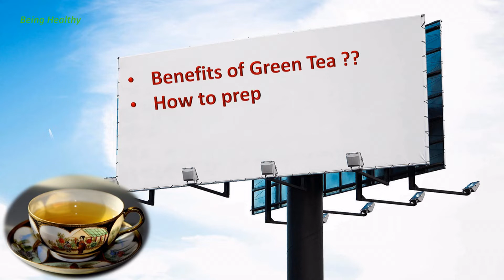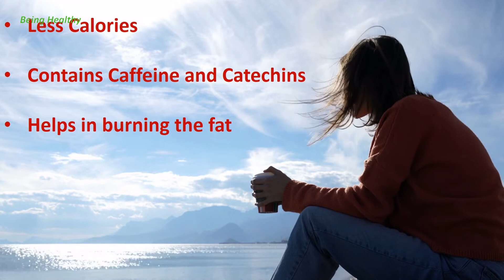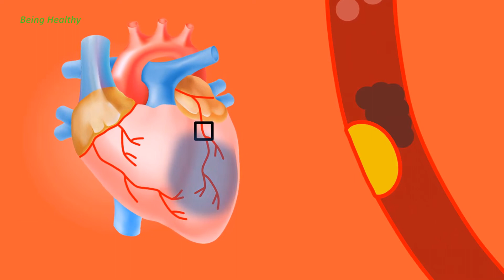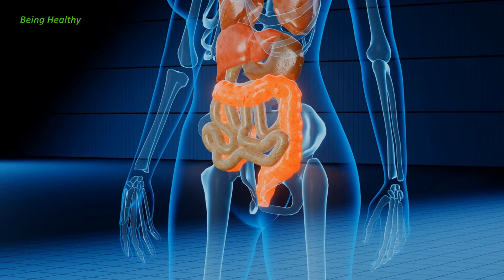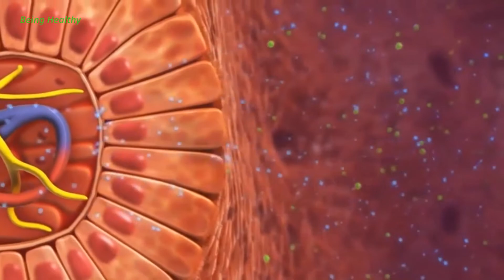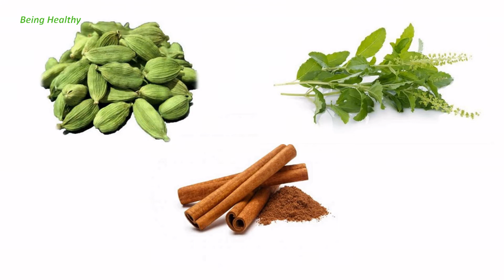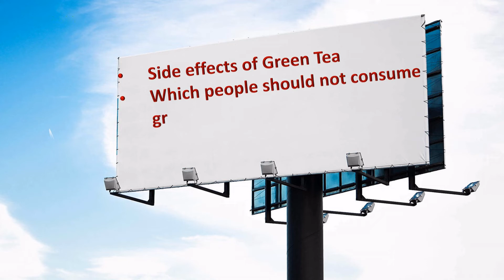ग्रीन टी के फायदे| Benefits of Green Tea| Green Tea Kab aur Kaise Piye? Green tea for weight loss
This video is exclusively made for the Green Tea Lovers.

Topics Covered :
Is it good to drink green tea daily ?
What benefits does green tea give you ?
What is the right time to drink green tea ?
What is the healthiest tea ?
Is green tea good for skin ?
Can I drink green tea in morning empty stomach ?
How to prepare Green Tea for maximum benefits ?
What is the right time for Green Tea ?
How much green tea should be consumed in a day ?
हरी चाय के लाभ !
ग्रीन टी पीने से क्या फायदा है ?
1 दिन में कितनी बार ग्रीन टी पीनी चाहिए ?
ग्रीन टी के फायदे और नुकसान क्या है
अधिकतम लाभ के लिए ग्रीन टी कैसे तैयार करें?
ग्रीन टी का सही समय क्या है?
एक दिन में कितनी ग्रीन टी का सेवन करना चाहिए ?

We will keep on posting videos on topics covering healthy diet and healthy lifestyle.
If u have any queries regarding the video please write in the comment section.

हम स्वस्थ आहार और स्वस्थ जीवन शैली को कवर करने वाले विषयों पर वीडियो पोस्ट करते रहेंगे।अगर आपके पास वीडियो के बारे में कोई प्रश्न है तो कृपया कमेंट करें